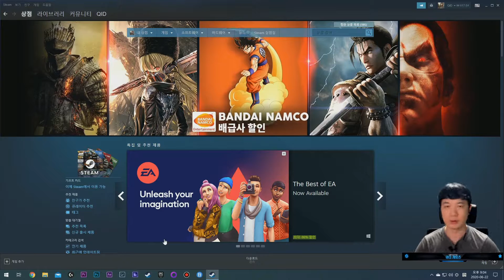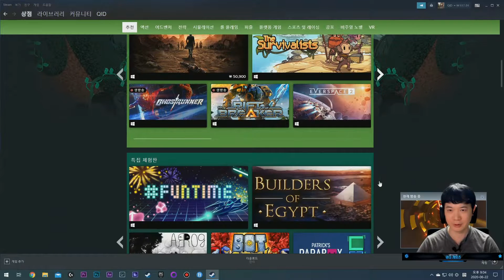유로파 유니버셜리스 4 버전 1.30 | 「황제」DLC 정식판 | 《교황령》 플레이! #11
► 유로파 4 1.30 황제 DLC 플레이 영상입니다
► 버전 1.30.2